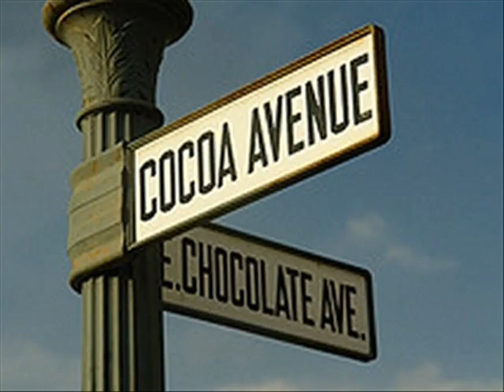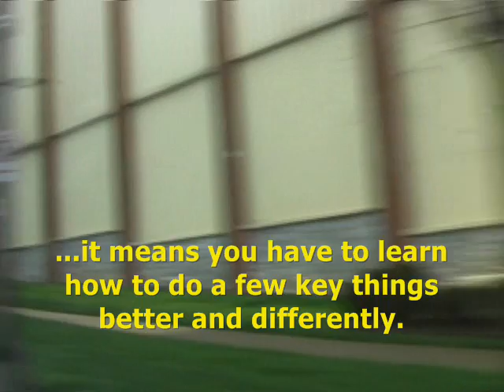The Sweet Smell of Success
Our road trip continues with a quick stop in a small town made famous by a turn of the (20th) century entrepreneur.  Then on to our next destination...